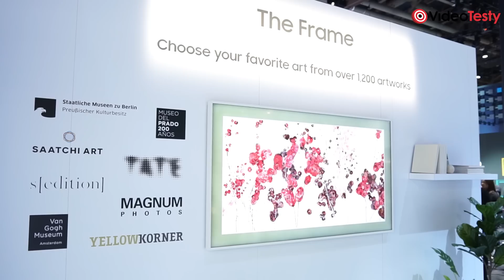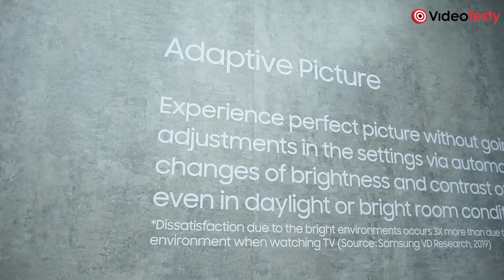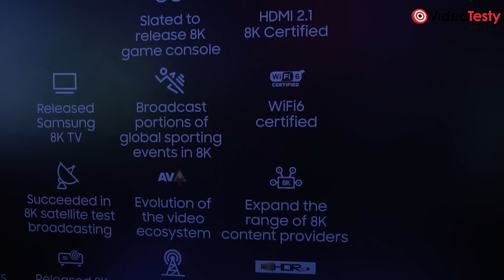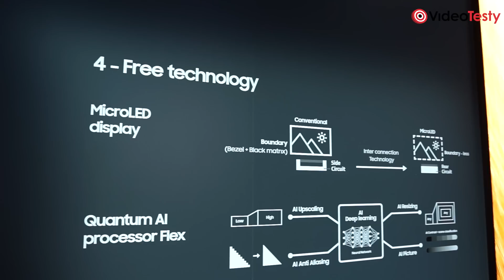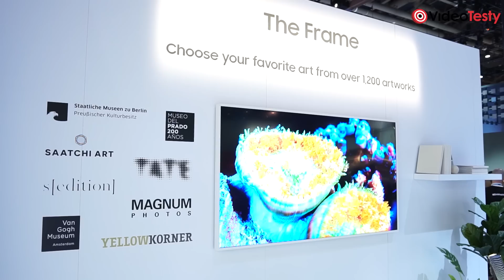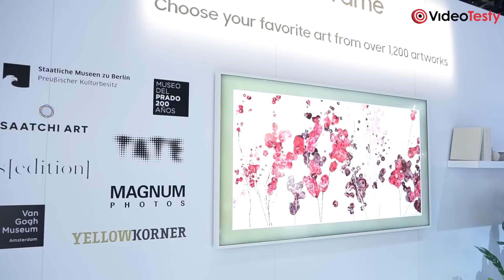The SERO (obracany telewizor) oraz najnowsze 8K QLED, czyli Samsung na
The Sero przeznaczony dla Millenialsów i fanów TikToka, nowy 8K QLED naszpikowany sztuczną inteligencją i telewizor Micro LED. Samsung na CES 2020 zaprezentował szeroką gamę smart telewizorów. Który jest przeznaczony dla ciebie? Przekonaj się! 😎

Nie wiesz jaki Telewizor kupić? Zobacz nasze Poradniki zakupowe

Masz pytania o Telewizory? Nie wiesz jaki kupić?

Ekipa
VideoTesty.pl

Materiał powstał we współpracy z firmą Samsung.